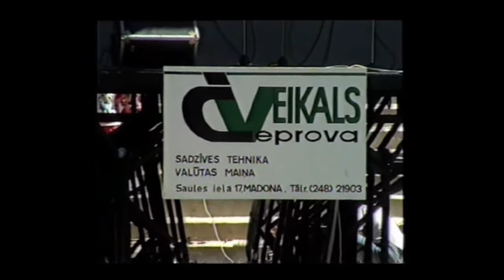Madona. Festivāls ,,Sinepes un Medus-1995'' (1.daļa no 2)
Festivāls ,,Sinepes un Medus-1995'' Festivāla norises vieta Madona. Basģitāra: Māris Bezmers